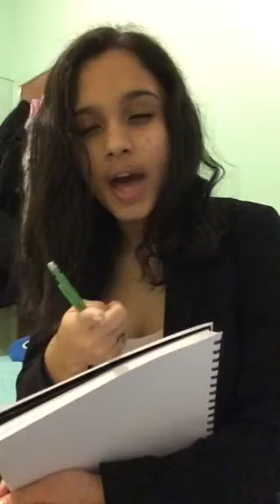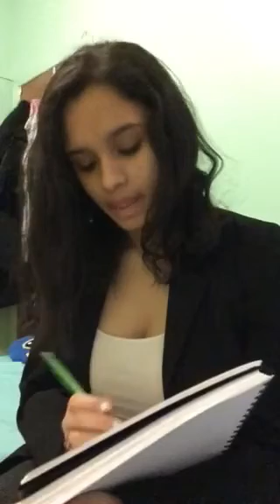ASMR Lieutenant Olivia Benson Interrogates You 👩‍⚖️. (Soft Spoken.)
You do the crime, you do the time. Lieutenant Benson is on to you, and so is the rest of her team 😈. You’re not getting away with this so easily, they can tell that you committed this heinous crime.

Hi guys! I hope you guys like this different kind of role play. I love anything pertaining the law or science 🥰. I hope you guys like this role play. I love you and I’ll see you soon!